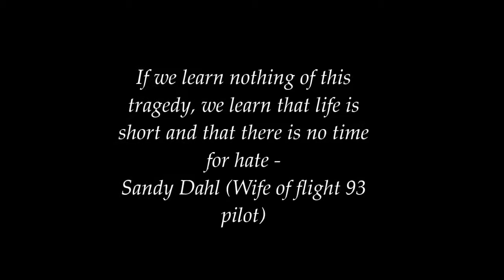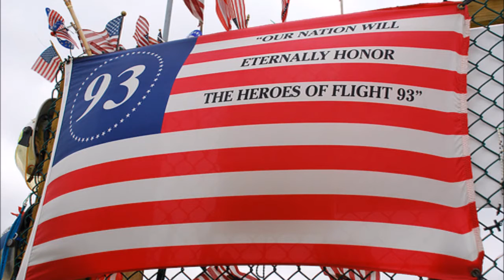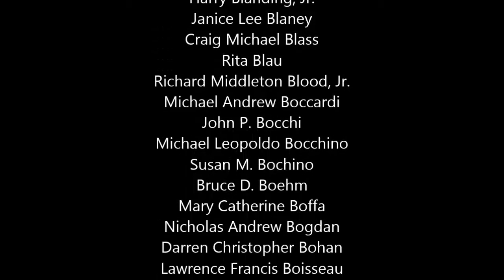9/11 National History Day Documentary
Runner-Up Kentucky State Championship and National Qualifying Documentary based on 9/11 for National History Day.